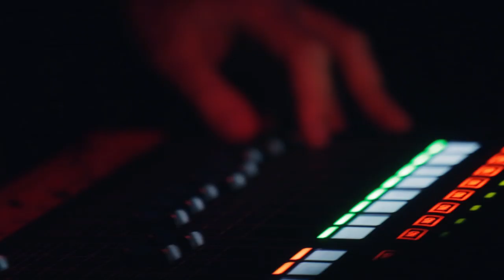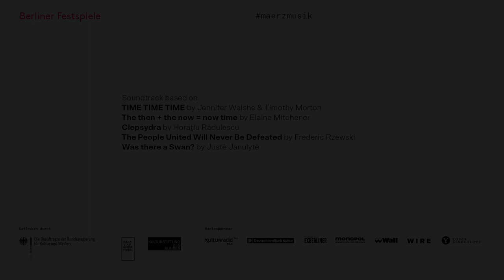MaerzMusik 2019 – Recap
Das Recap Video zum MaerzMusik Festival for Time Issues 2019 ist da!

Save the date! Das MaerzMusik - Festival for Time Issues 2020  findet vom vom 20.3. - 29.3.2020 statt.